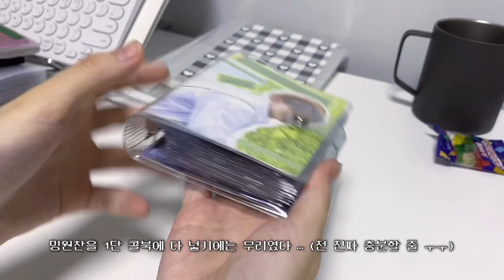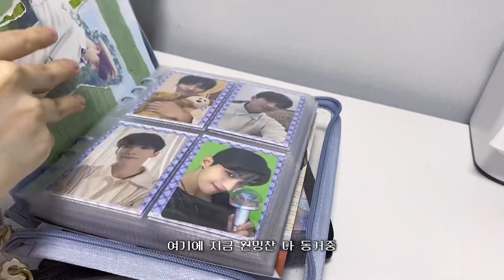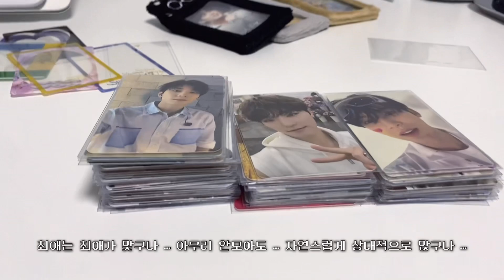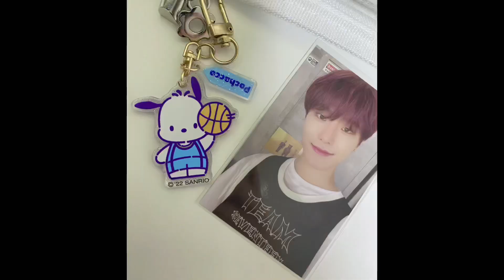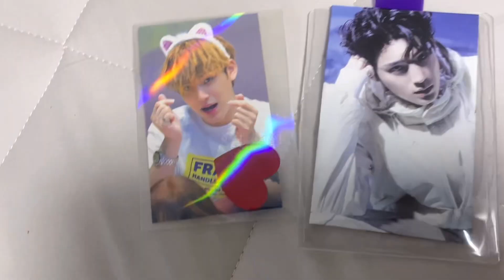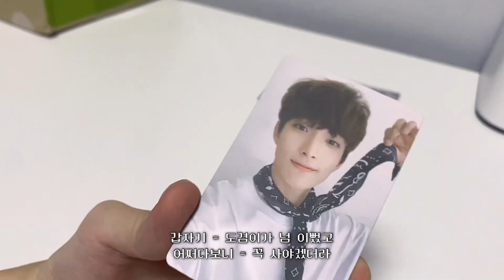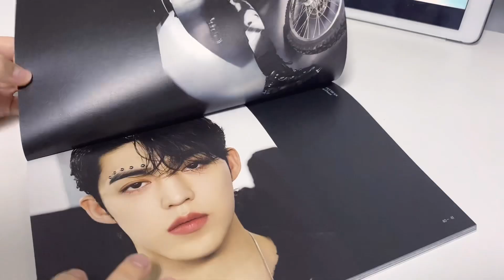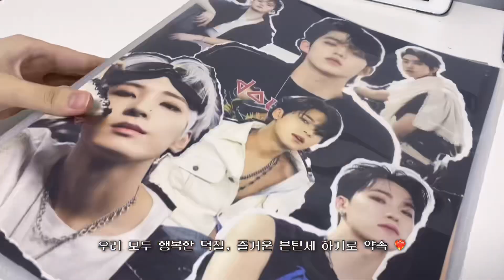[캐럿로그] Q 공백기의 캐럿은 무엇을 하나요 ? A 구독자이벤트와 이것저것 … | 앨범 스크랩 바인더정리 | 준등기깡 택배깡 | 캐럿 브이로그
오늘은 공백기를 보내는 솔직한 캐럿의 … 모습을 담아 보았습니다 🫠

바인더 정리도하고, 가챠도 하고, 준등기도 까고, 택배도 까고, 스크랩도 하고 ~
뭔가를 많이 한 것은 같지만 걍 평범한 오타쿠네요 하핫

이번에는 다름이 아니라 구독자 이벤트를 준비했습니다 💖💙
(사실 천명 기념으로 하고싶었는데 ~~ 제가 못 기다리겠더라구요 ◠ ͜ ◠)
제가 븐틴세와 여러분께 받은 감사한 마음을 작게나마 돌려드리고 싶었어요 ! 항상 감사합니다 🫶🏻

자세한 내용은 고정 댓글과 커뮤니티 참고해주시면 감사하겠습니다.

원우야 고마워 ! 민규디노 아프지말고 미안해하지말고 ! 세븐틴 항상 사랑해 💖🫶🏻💙